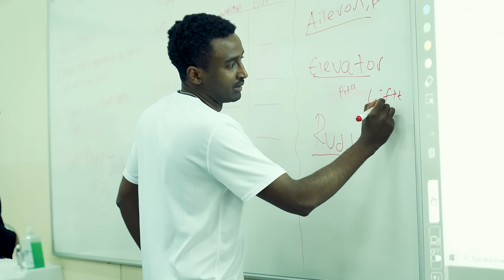$1M AI Drone Racing Challenge in Abu Dhabi – A2RL x DCL | April 11–12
Experience the future of drone racing and AI-powered innovation at the $1M AI Drone Challenge Final in Abu Dhabi on April 11–12, hosted by A2RL x DCL at ADNEC.

The world’s top AI teams compete in the biggest autonomous drone competition of the year – but that’s just one part of the action.

🔥 What to Expect:

🧠 AI Grand Challenge – Autonomous drones complete 2 full laps through a complex AI racetrack, scoring based on gate accuracy and fastest times.

🤖 AI Multi-Drone Race – Four AI drones fly simultaneously, navigating the same course while avoiding mid-air collisions. A real test of coordination and real-time AI strategy.

🧍‍♂️🤖 AI vs Human Race – Elite human drone pilots face off against top AI teams in a thrilling head-to-head race.

🏁 Drone Drag Race – Two AI drones go full throttle on a straight drag strip to test acceleration, speed, and stability.

🦅 DCL Falcon Cup Finals – The best FPV pilots in the world battle it out in the DCL25 Falcon Cup Finals.

🎓 Drone STEM Graduation Ceremony – Celebrating the next generation of innovators in drone technology and AI.

📍 Location: ADNEC, Abu Dhabi
📅 Dates: April 11–12, 2025
🎟️ Free Tickets (Limited Spots):

Join us for an unforgettable weekend of speed, innovation, and world-class drone racing — where human skill meets artificial intelligence.